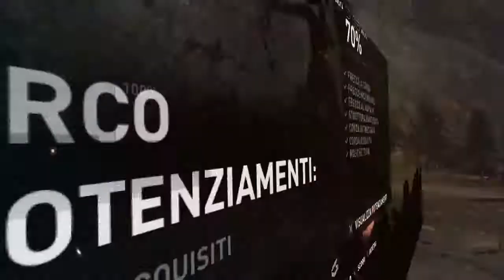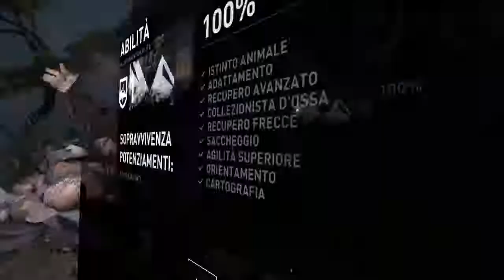Tomb Raider [#24] RITORNO SULLA ENDURANCE (Ps4)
La ventunenne Lara Croft ha appena conseguito la laurea in archeologia e, spinta dalla sua caparbietà si imbarca in una spedizione archeologica sulla nave Endurance, capeggiata dal capitano Conrad Roth, vecchio amico di famiglia di Lara, alla ricerca di un reame leggendario chiamato Yamatai, guidato dalla Regina del Sole, Himiko.Dopo aver studiato alcuni testi, Lara si convince che per trovare Yamatai bisogna dirigersi verso il Triangolo del Drago; convinta che le presunte attività paranormali riscontrate in quella zona siano semplici dicerie, la ragazza convince i membri della spedizione a cambiare rotta. La nave però si trova nel mezzo di una violentissima e improvvisa tempesta, viene letteralmente spezzata in due e il gruppo naufraga su una misteriosa isola ai margini del Giappone.